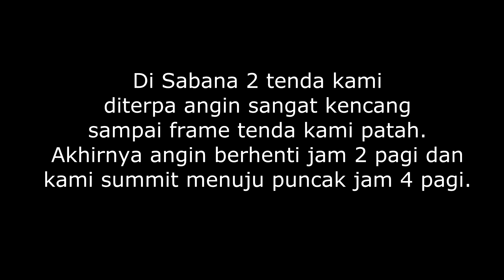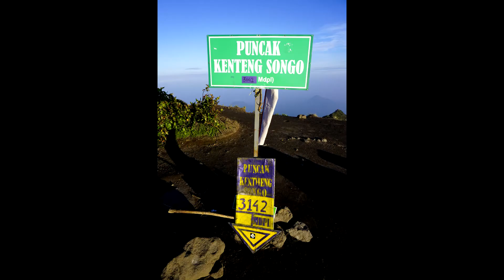Pendakian Gunung Merbabu 19-20 Februari 2016 via Selo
Video dokumenter ini adalah saat saya mendaki gunung merbabu yang terletak di magelang. Pendakian ini melewati jalur via Desa Selo pada tanggal 19-20 Februari 2016.